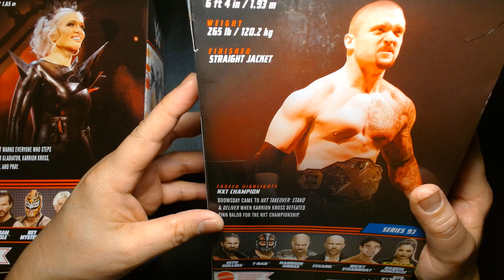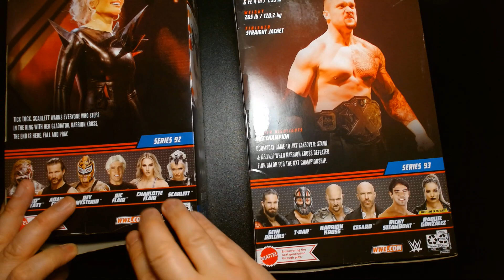WWE Elite Series 92 Scarlett Series 93 Karrion Kross Mattel Action Figure Unboxing and Review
Welcome! Today we are featuring Scarlett and Karrion Kross!